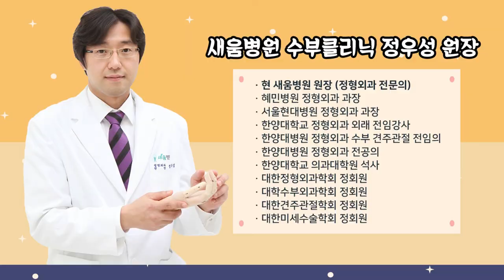[닥터새움 TMI] #08. 손목에서 '뚝뚝' 소리가 나는 2가지 이유!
손목에서 '뚝뚝'하면서 나는 소리
왜 소리가 나는지 이유가 궁금하신가요?!
정형외과 전문의 정우성 원장이 알려드립니다!

▶ 새움병원
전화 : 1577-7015